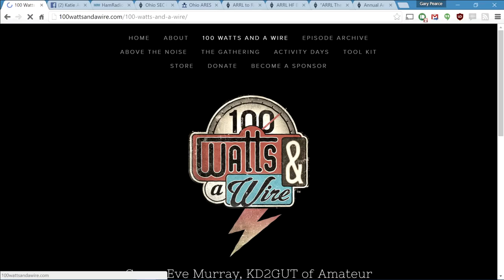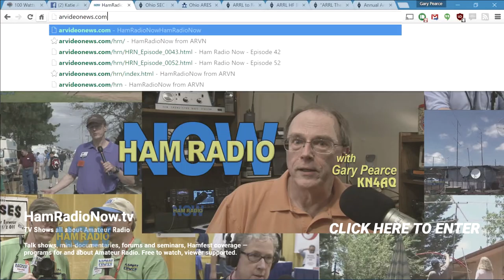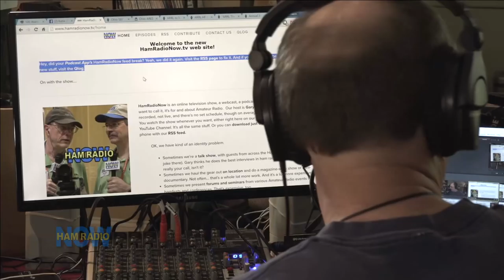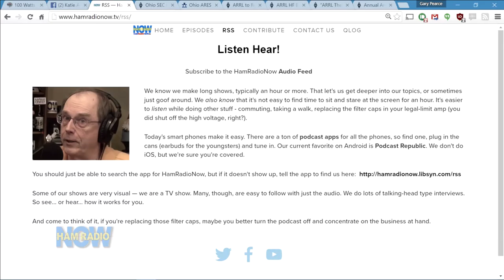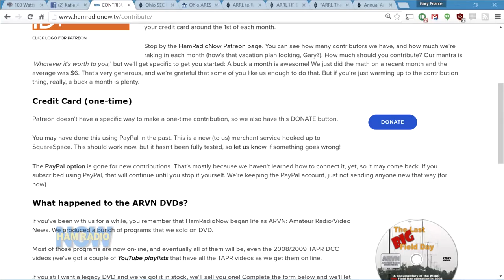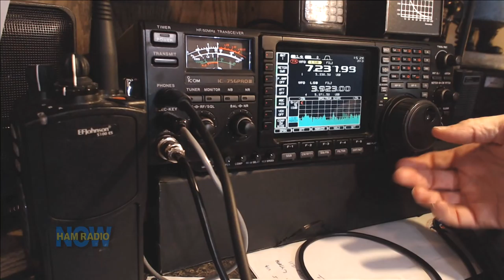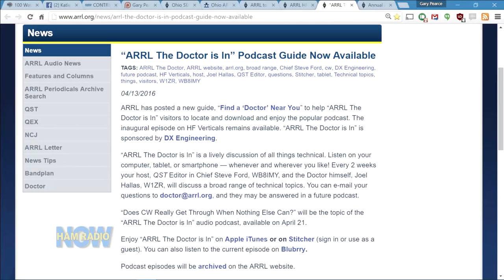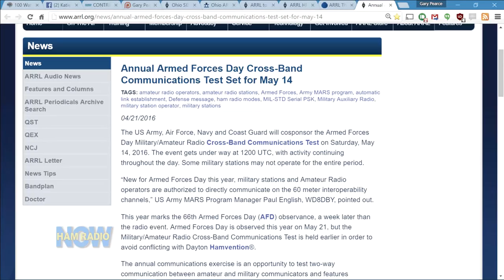HRN 251: 85 Watts and a Wire on HamRadioNow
Gary considers usurping the 100 Watts and a Wire show name because nobody on the show runs 100 watts and a wire anymore. But he tempers his hostile takeover because co-host Katie Allen WY7YL has taken a new job, and it look like she won't be able to participate in the show (but Katie, you didn't even say good-bye!). Gary's HF rig can't even muster 100 watts anymore, so he settles for 85.. and he's legit on the wire thing.

Next he reviews the new HamRadioNow.tv web site (with a real URL!). some news stories he won't be covering because of 1) Time; 2) Inefficiency, and 3) a vacation. He'll see you at Dayton (and probably squeeze in a show or three before that.

Finally, the Missouri House has passed it's version of the Amateur Radio Parity Act. It's in a Senate committee. Gary's got the audio of the House 'debate' that's kinda odd (but all's well that ends well?).